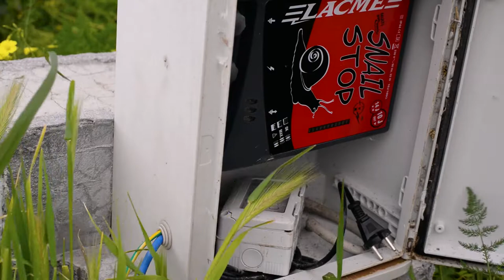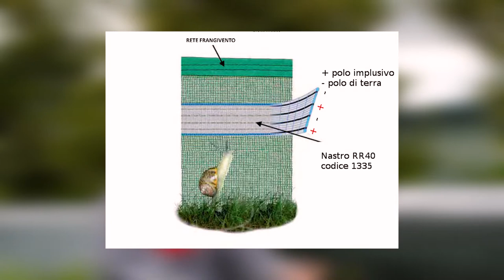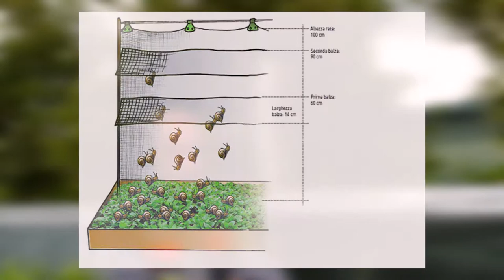ALLEVAMENTO di LUMACHE. Come limitare le fughe?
Ho testato tutti i sistemi di contenimento delle fughe in allevamento elicicolo.
Ecco quale reputo più efficace.

00:00 Introduzione
00:33 Elettronica
02:00 Banda elettrificata
03:26 Esperienza in campo
05:26 Manutenzione
06:43 Sistemi alternativi
08:29 Installazione